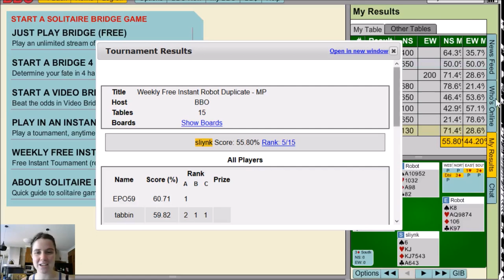Renee Cooper - Weekly Free #128 - Expert Bridge Commentary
This weekly free instant tournament was played by Renee Cooper.